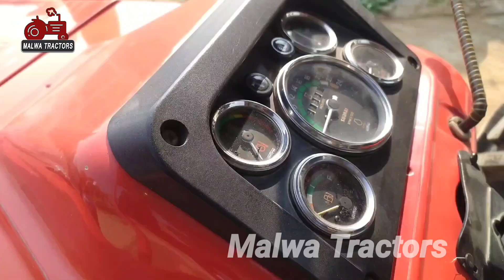swaraj 855 Fe for sale tractor